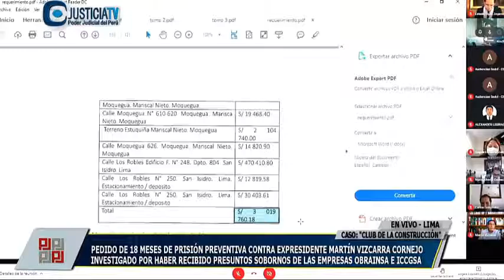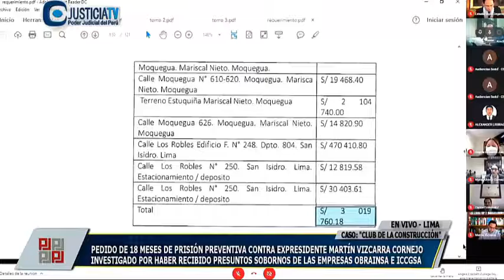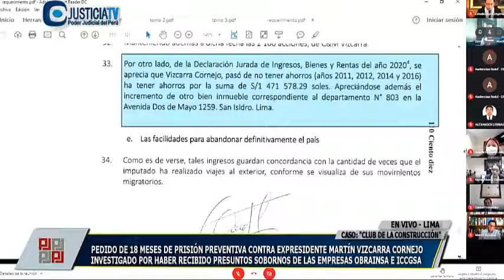Fiscal Juárez Atoche: Vizcarra tiene un patrimonio de 3 millones de soles productos de sus coimas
Martín Vizcarra: Fiscal Juárez Atoche estima que posible condena «no bajaría de los 33 años» de cárcel
«Los delitos que se le atribuyen son el de colusión agravada, cohecho impropio y de asociación ilícita para delinquir», recordó el juez en su intervención.